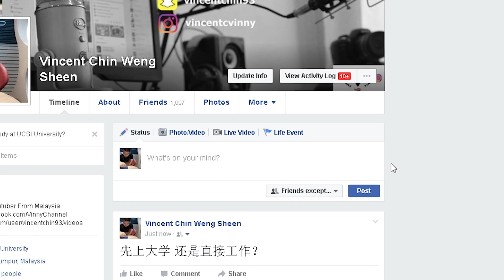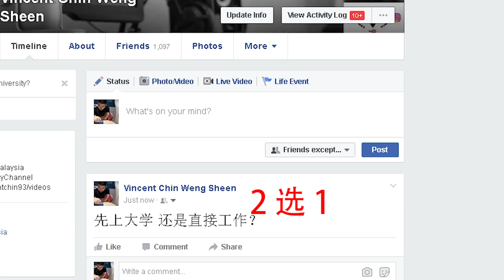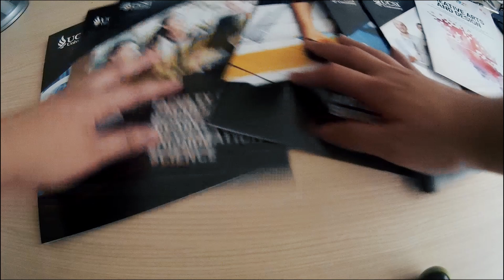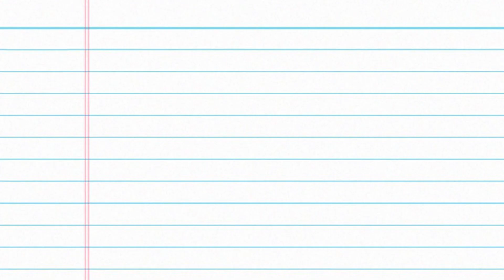先上大学 VS 直接工作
如果你是刚毕业SPM的学生,在想上不上大学好，这影片会给你一些意见.分享在大学的乐趣,没有偏见 在上大学，或者 直接工作.纯粹分享我的大学生活.

Beside Gaming video , I will starting to do vlog randomly.

vincentchin93